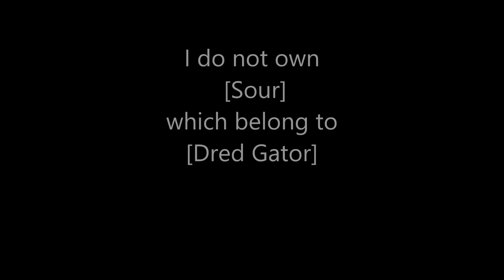Dred Gator - Sour SLOWED DOWN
Twitter and instagram @dredgator